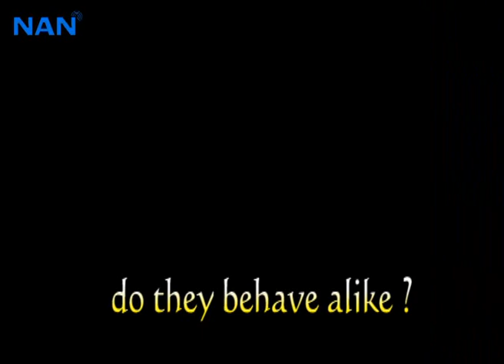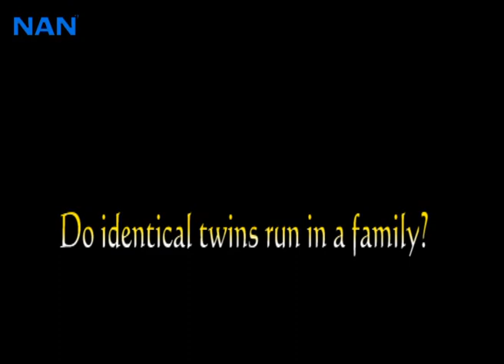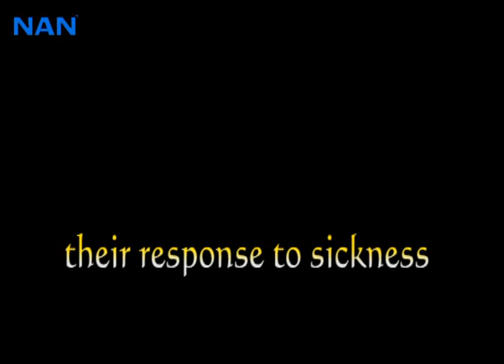Are twins mythical?